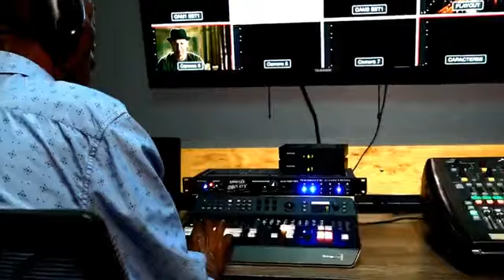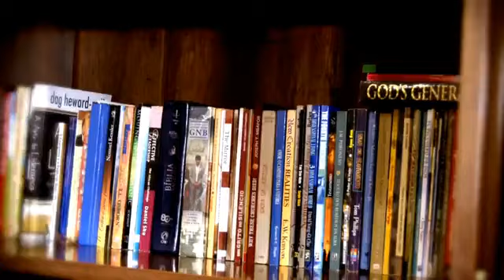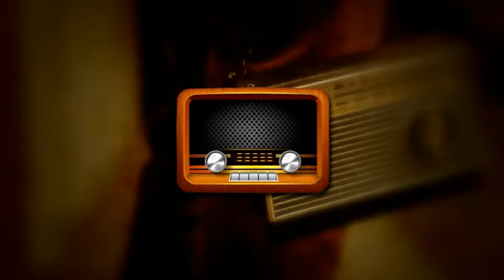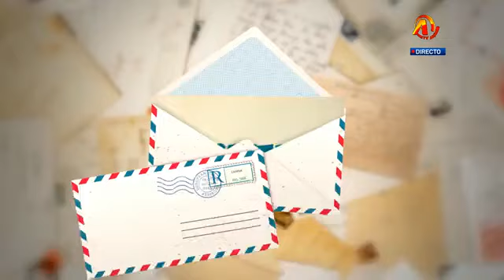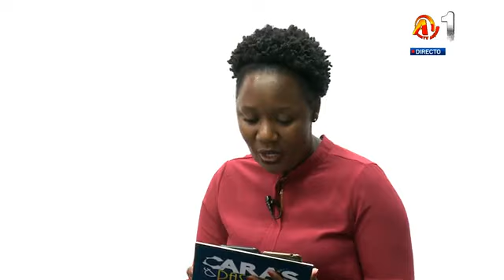Nélio Gemusse (Programa Caras & Passos 19/08/2021 - TV Ação)